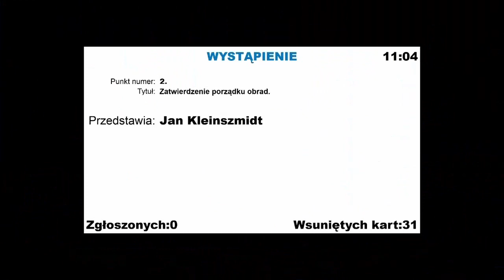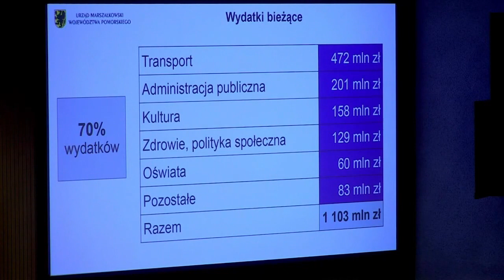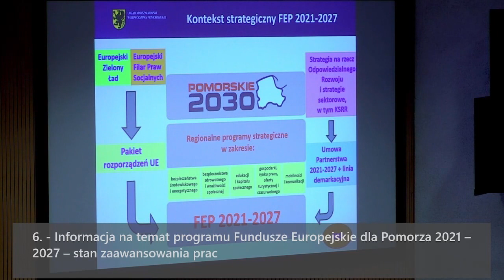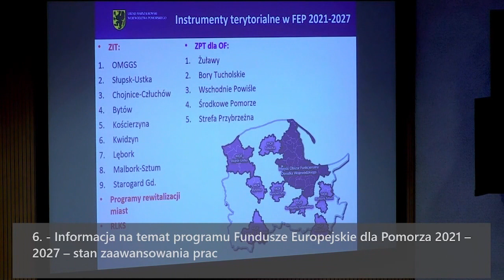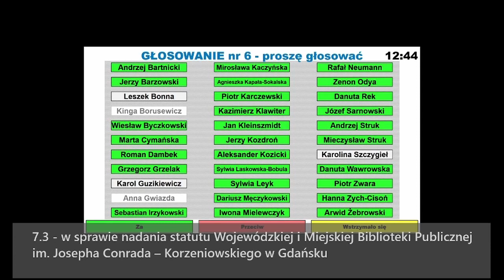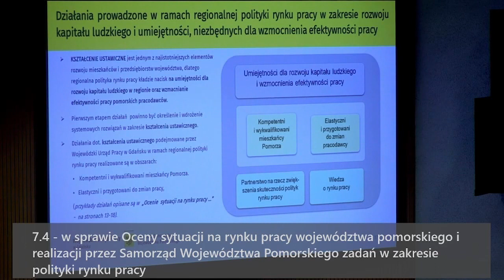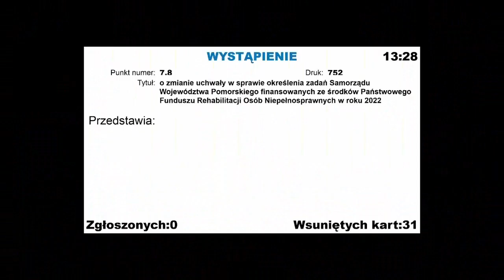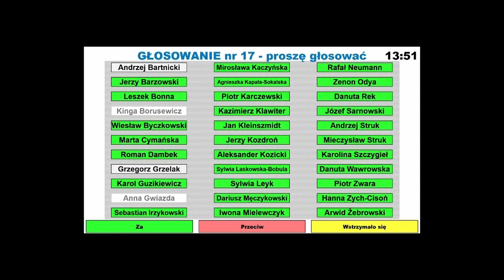48 sesja Sejmiku Województwa Pomorskiego 28.11.2022